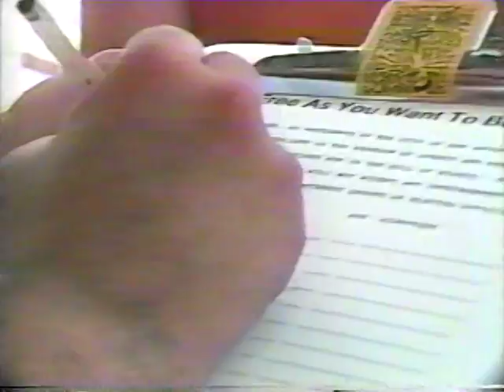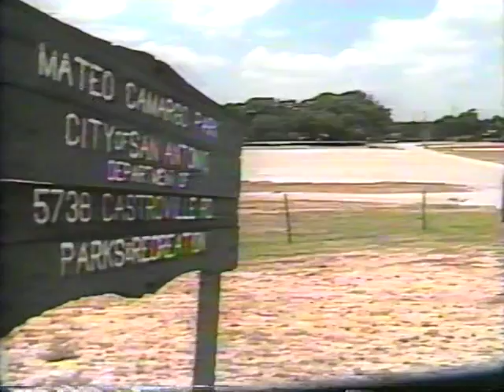2 live crew controversy hogwild records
2 live crew controversy hogwild records